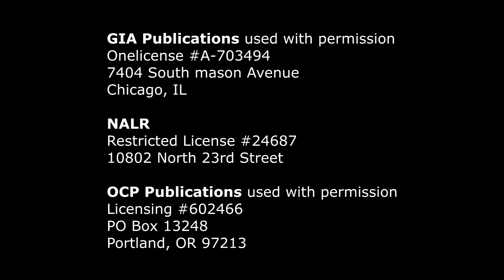Entire Mass- First Sunday of Lent - February 18, 2018